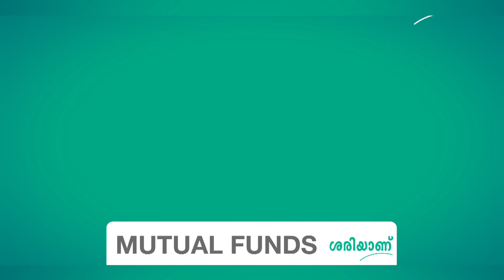സിസ്റ്റമാറ്റിക് ഇന്‍വെസ്റ്റ്‌മെന്‍റ് പ്ലാന്‍ (SIP) എന്നാല്‍ എന്താണ്?